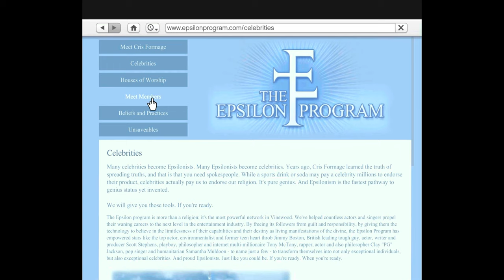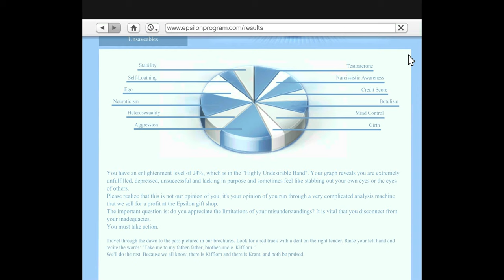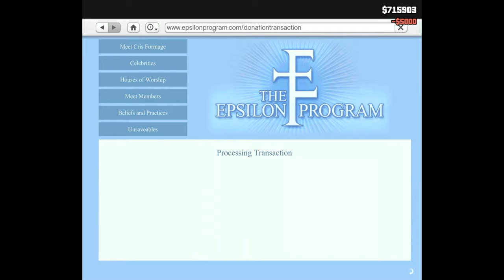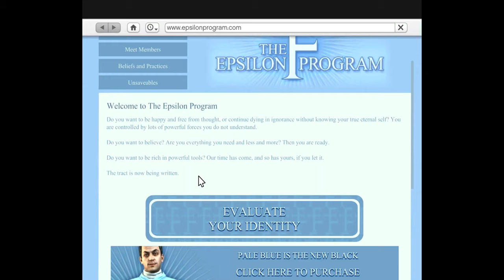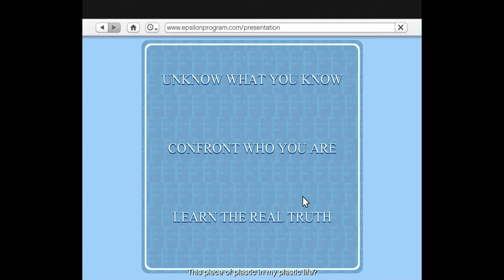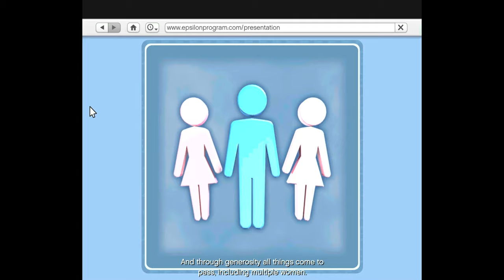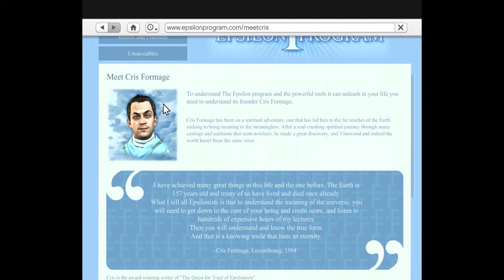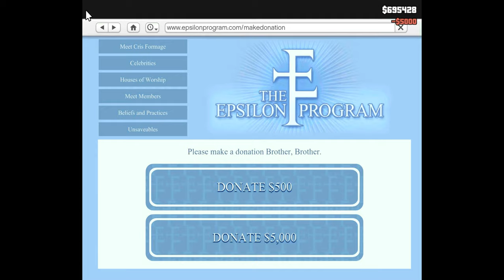GTA 5 - Epsilon Program [Kifflom! Achievement Trophy]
🚗💨 Buckle up, gamers! 🎮 Join us on an exhilarating journey through the sprawling landscapes and chaotic streets of the Grand Theft Auto universe in our latest YouTube adventure! 🌆

🔥 Immerse yourself in the heart-pounding action, as we delve into the intricate details of the critically acclaimed Grand Theft Auto series. From the sun-soaked streets of Vice City to the gritty urban jungle of Los Santos, we'll explore the open-world brilliance that has captivated millions of gamers worldwide.

🚁 Soar through the skies, tear through the streets in high-speed chases, and immerse yourself in the intricate narratives that make each installment of GTA a unique and unforgettable experience. From the iconic characters to the pulse-pounding soundtrack, we'll leave no pixel unturned in this comprehensive exploration of the series that redefined open-world gaming.

🌐 Whether you're a seasoned GTA veteran or a newcomer to the franchise, our video is your ticket to the wild ride that is Grand Theft Auto. Get ready for a rollercoaster of adrenaline, as we showcase the jaw-dropping graphics, immersive storytelling, and the sheer madness that ensues when you enter the realm of GTA.

👾 Join us as we reminisce about the classic moments, share insider tips, and perhaps even uncover some hidden easter eggs that you may have missed. It's not just a game; it's a lifestyle, and we're inviting you to be a part of the action.

📌 Don't miss out on the excitement! Get ready to steal cars, pull off epic heists, and leave a trail of mayhem in our latest gaming escapade!

👍 If you're a fan of the Grand Theft Auto series or just love gaming in general, give this video a thumbs up and share your favorite GTA moments in the comments below. Let the virtual chaos begin! 🌟